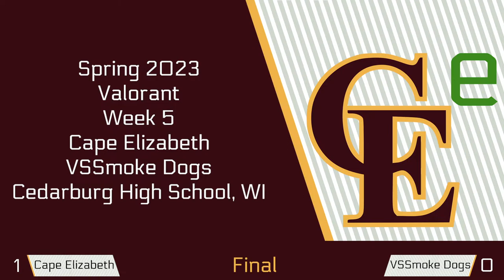Valorant Week 5 - CE vs VSSmoke DogsCedarburg High SchoolCedarburg, WI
Week 5 - Cape Elizabeth vs VSSmoke Dogs (Cedarburg High School, WI)